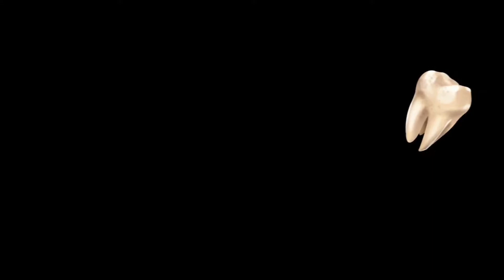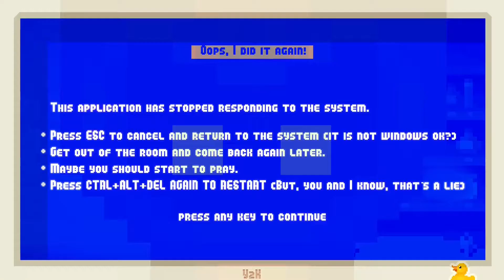[Demo] Evil Wizard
[Demo] Evil Wizard gameplay